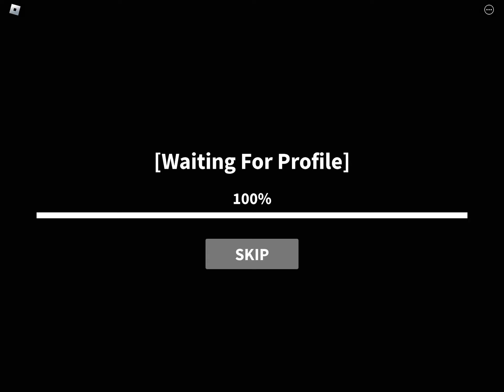Just me playing kat LOL!!!